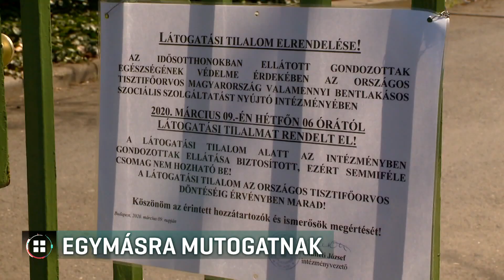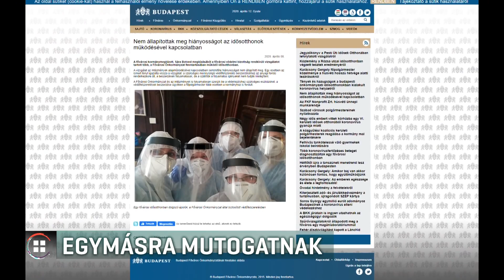Egymásra mutogat az Operatív Törzs és a Fővárosi Önkormányzat 20-04-12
Egymásra mutogat az Operatív Törzs és a Fővárosi Önkormányzat a Pesti Úti Idősek Otthonában kialakult tömeges fertőzés miatt. Az otthon vezetője 6 napja jelezte, hogy se orvosuk, se védőfelszerelésük nincs, de addigra már több lakónál kimutatták a fertőzést. Van olyan idős lakó, akinek már március végén tesztet kértek, de azt csak egy héttel később végezték el rajta, amikor tüdőgyulladással kórházba került.